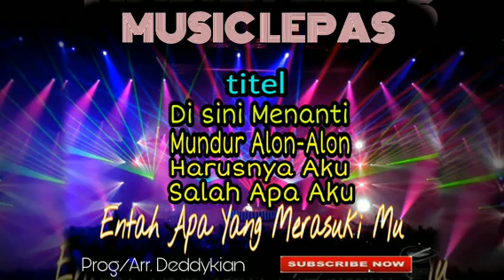🔴 SAVANA MUSIC //MUSIC LEPAS VIRAL [[ ENTAH APA YANG MERASUKI MU / DI SINI KU MENANTI ]]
Special Music Lepas medley no copy, no edit
Programer : Deddykian
Arranger     : Deddykian